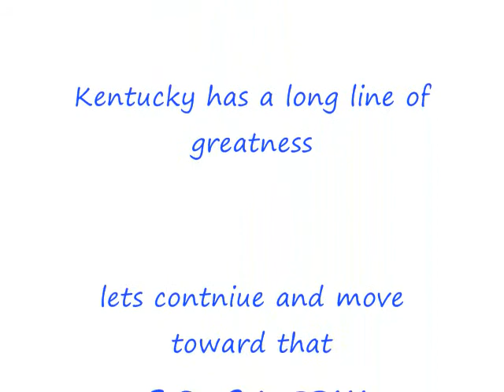Kentucky Wildcats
the kentucky wildcats just being the cats